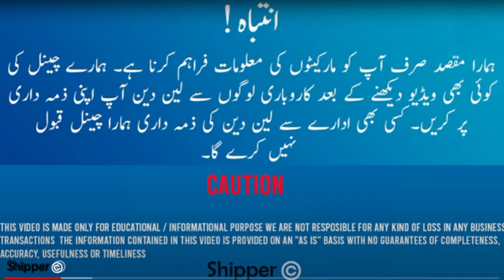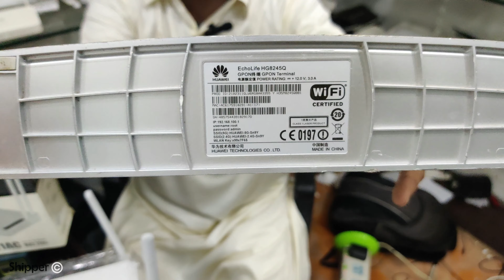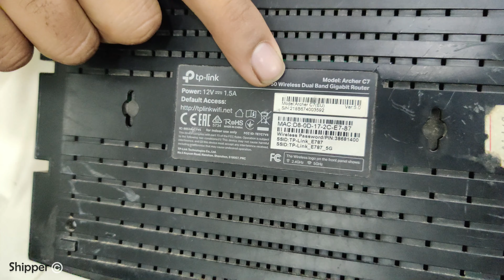cheap branded wifi router - Access point router - dual band wifi router price in Pakistan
NET ZONE
Shop#124,first floor, Bilal centre ,Opp Gul Plaza , MA Jinnah Road Karachi
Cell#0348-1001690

Hey, amazing viewers! If you love my content, consider showing your support by checking out our awesome mobile covers at my e.com store.
Every purchase helps me keep creating great content for you!

"Welcome to my latest video! Today, I had an incredible shopping experience at a shop in Saddar Karachi, where I stumbled upon a treasure trove of networking devices and gadgets. From Wi-Fi 6 routers to access point routers, mashup routers, gigabit routers, dual-band and tri-band routers, gaming routers, high-range Wi-Fi routers, and even an impressive 8-antenna router, this place had it all.

What's even more remarkable is that these branded routers, including top names like Huawei, TP-Link, Tenda, Cisco, Linksys, and Omantel, were available at prices that were unbelievably affordable – some of the best deals I've ever come across!

But the fantastic deals weren't the only highlight of my visit. The shopkeeper was incredibly cooperative and helpful, making the shopping experience even more enjoyable.

If you're in Pakistan and on the hunt for cheap branded Wi-Fi routers, access point routers, or dual-band Wi-Fi routers, you don't want to miss this video. Join me as I explore the incredible world of networking devices in Saddar Karachi and uncover some jaw-dropping deals.

Router for live streaming
Router for online businesses
Router for digital marketing
Router for online gaming communities
Router for esports
Router for Twitch streaming
Router for YouTube content
Router for podcasting
Router for video editing
Router for graphic design
Router for web development
Router for programming
Router for virtual meetings
Router for online collaboration
Router security checklist
Wi-Fi standards comparison
Router technology explained
Router signal strength tips
Router placement guide
Router signal optimization
Wi-Fi security protocols
Router firewall settings
Wi-Fi network upgrades
Router firmware guide
Router software maintenance
Network expansion tips
Wi-Fi range extender setup
Router for smart homes
Router for IoT devices
Router for home automation
Router for voice assistants
Router for home security
Router for small offices
Router reliability
Router troubleshooting guide
Wireless network setup
Router speed optimization
Network speed optimization
Router firmware upgrades
Router software updates
Network expansion
Wi-Fi range improvement
Router for multiple devices
Router for large homes
Router for home office
Affordable network solutions
Router for streaming
Router for gaming
Wi-Fi router performance
Best router features
Home network essentials
Router connectivity
Router signal boosters
Network reliability
Router maintenance checklist
Router troubleshooting tips
Router settings guide
Router for 4K streaming
Router for video conferencing
Wi-Fi 6 technology
Wi-Fi 6 benefits
Router price comparison
Router setup tutorial
Router setup tips
Router placement
Wireless range tips
Router signal boost
Wi-Fi interference
Router security settings
Router login credentials
Router maintenance guide